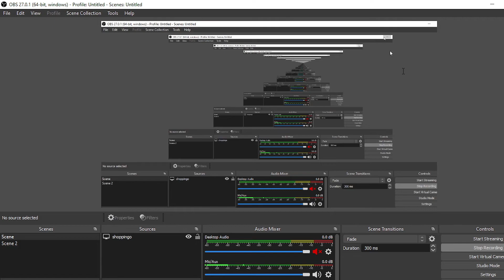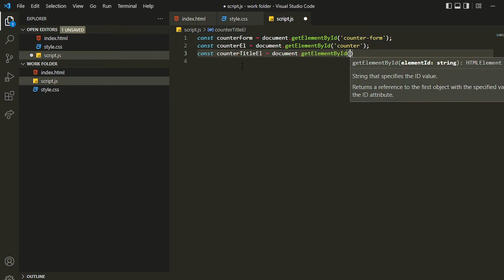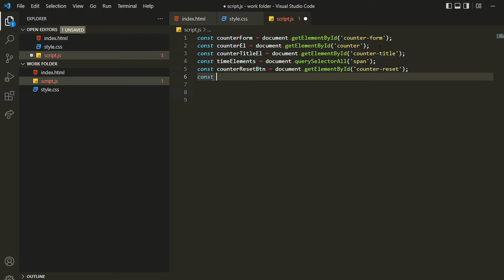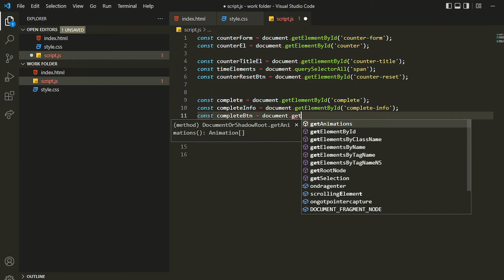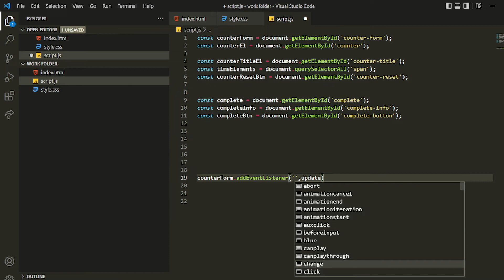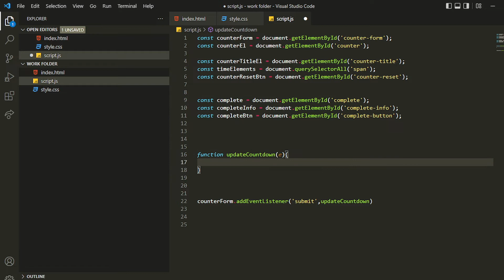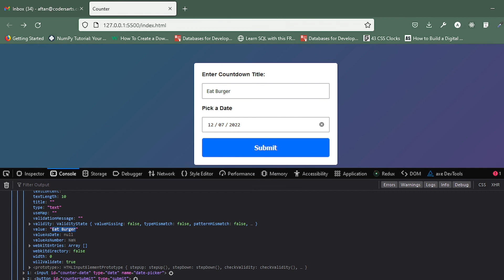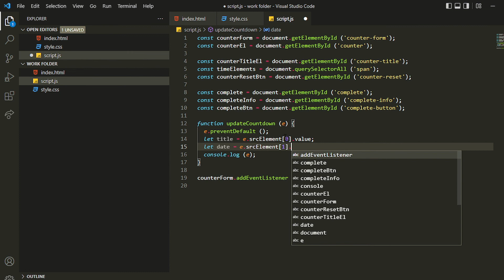5. Getting the Form Data in Javascript | JavaScript Countdown Project Tutorial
In this video, we're going to learn how to get form data into countdown timer UI which is created from video - 04

Want to know more about Codersarts?
Codersarts provide helps JavaScript  project and 1:1 live session with Expert for learning JavaScript or want to work on the any javascript project ideas. Submit your project requirement and Get your projects done by JavaScript expert developer or learn from JavaScript expert with team training & coaching experiences. Our JavaScript expert will provide help in any type of programming Help, tutoring,  JavaScript project development